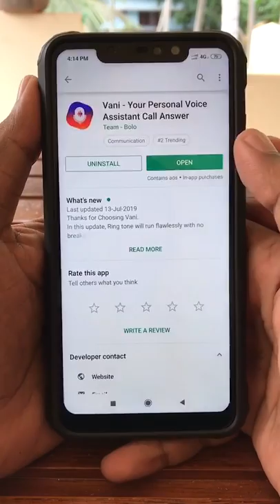Using smartphone automatic while driving